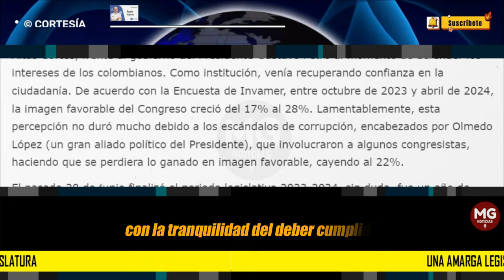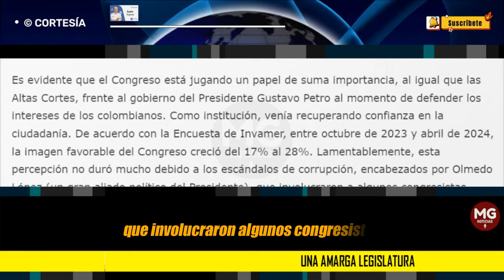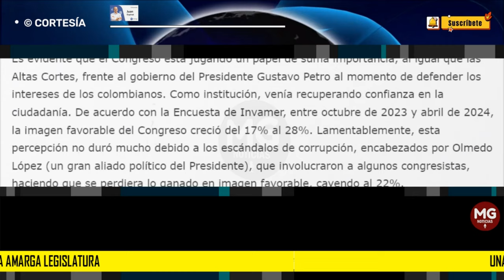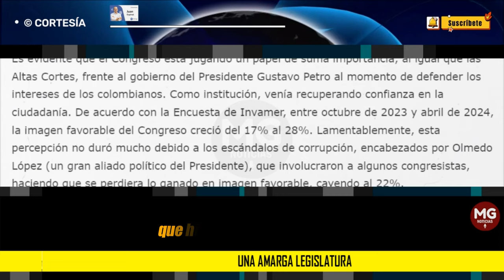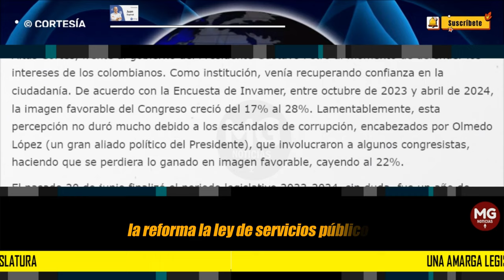UNA AMARGA LEGISLATURA 📢 Por: Juan Espinal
El pasado 20 de junio finalizó el periodo legislativo 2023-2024, sin duda, fue un año de turbulento debate en el Congreso de la República. Desde la oposición, vivimos meses difíciles, pero al final, con la tranquilidad del deber cumplido, a pesar de la jugadita del gobierno que conllevó al nefasto resultado de una Reforma Pensional aprobada a pupitre limpio y sin discusión alguna.